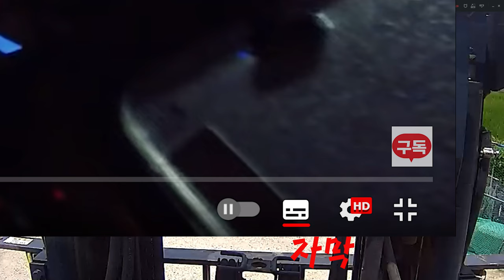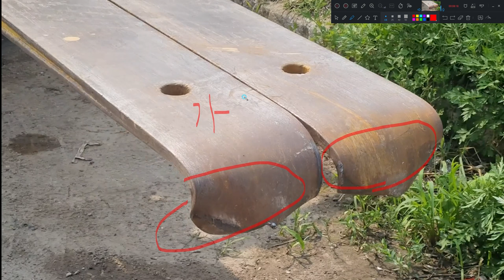지게발이 꺾어진 원인 분석과 지게발 수리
살다 살다 별 일 다 겪게 되는 영업용 지게차.
한번, 딱 한번 겪어 보면 멘붕되는 그런 사고.
언젠가 나에게도 일어 날 수 있는 일.
매일 가던 수십년을 다니던 그런 곳에서도 일어 날 수 있는 일.
잠깐만 방심 하면 지게차는 사고가 납니다.
어쨌든 내 몸 안 다친 것을 천운으로 알고,
주행중 안전벨트는 필수라는 것을 되새겨 봅니다.
항상 안전 운전 하시기 바랍니다.